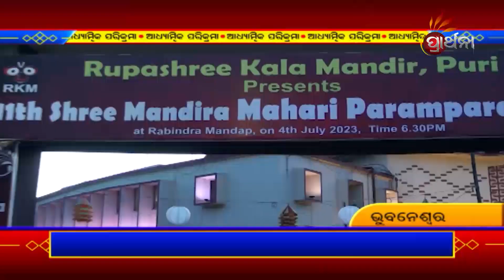ଆଧ୍ୟାତ୍ମିକ ପରିକ୍ରମା | Adhyatmika Prikrama | 16th July 2023 | Prarthana Tv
ଦେଖନ୍ତୁ, ଆମ ଚାରିପଟରେ ପ୍ରତ୍ୟେକ ଦିନ ଘଟୁଥିବା ଆଧ୍ୟାତ୍ମିକ ଓ ସାଂସ୍କୃତିକ ଉତ୍ସବକୁ ନେଇ, ପ୍ରାର୍ଥନା ଟିଭିର ସ୍ୱତନ୍ତ୍ର ଉପସ୍ଥାପନା "ଆଧ୍ୟାତ୍ମିକ ପରିକ୍ରମା ",
କେବଳ PrarthanaTV ରେ ।